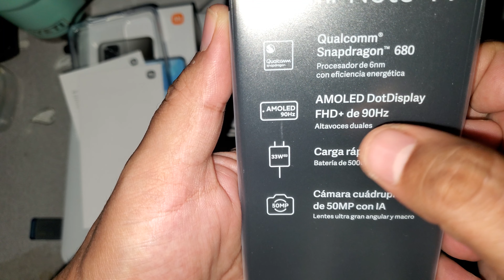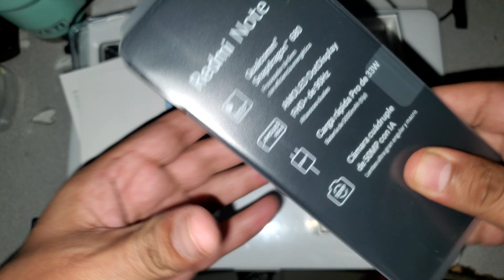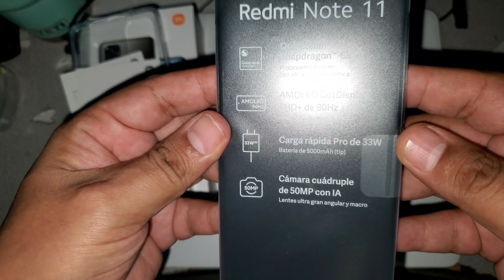Unboxing Xiaomi Redmi Note 11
Xiaomi REDMI Note 11 (128GB, Gris)

*Entrada USB Tipo C
*Mayor capacidad de almacenamiento